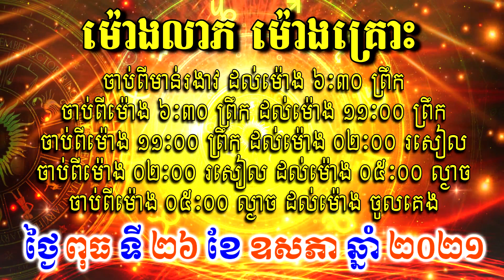ហោរាសាស្ត្រសំរាប់ថ្ងៃ ពុធ ទី២៦ ខែឧសភា ឆ្នាំ២០២១, khmer horoscope daily by 30TV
Purpose of this Video : ហោរាសាស្ត្រប្រចាំថ្ងៃ , khmer horoscope 2021 , khmer horoscope daily. បងប្អូនរស់នៅក្រៅប្រទេសអាច ឧបត្ថម្ភដល់ខ្ញុំបានតាមរយះលីងខាងក្រោមនេះ

30TV Official Channel is an online video content Reader and Reporter from Local News Blog And aim to bring hot news, interesting knowledge, entertainment and Especially Khmer Horoscope Daily and Fortune Teller with trustworthy and reliable sources to youth .

0:00 សូមចុចត្រង់នេះ
03:29 ឆ្នាំជូត
05:04 ឆ្នាំឆ្លូវ
06:18 ឆ្នាំខាល
​07:44 ឆ្នាំថោះ
09:00 ឆ្នាំរោង
10:04 ឆ្នាំម្សាញ់
10:58 ឆ្នាំមមី
12:26 ឆ្នាំមមែ
13:39 ឆ្នាំវក
14:49 ឆ្នាំរកា
15:56 ឆ្នាំច
17:22 ឆ្នាំកុរ